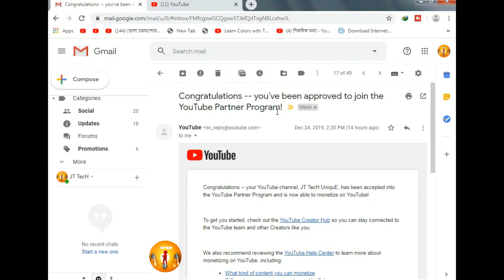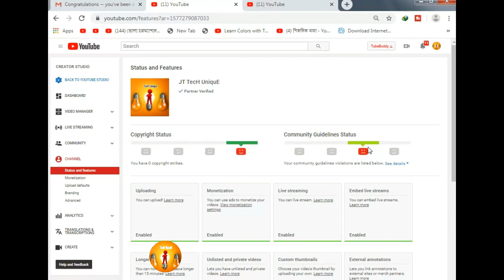My Youtube Monetization On। Monetization enabled Success । মনিটাইজেশন অন । Monetiztion on-24-12-2019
My Youtube Monetization On. Monetization enabled Success.Monetiztion on-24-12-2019

আল্লাহ তায়ালার অশেষ রহমত ও আপনাদের দোয়ায় আজ আমার মনিটাইজেশন অন হয়েছে। অনেক ভালো লাগছে। দোয়া করবেন। ধন্যবাদ সবাইকে।